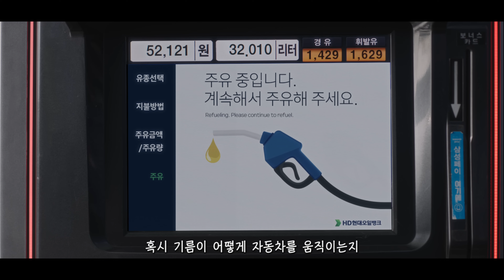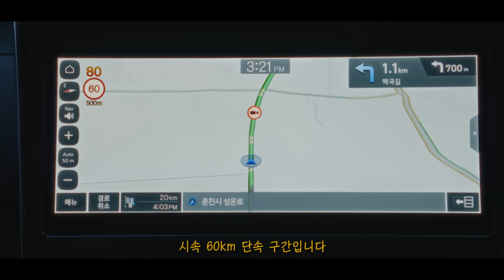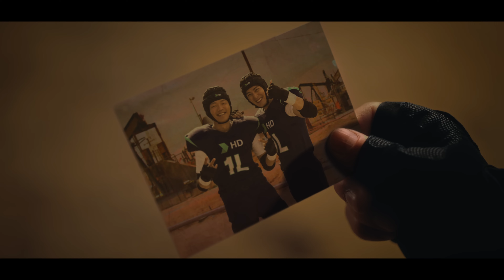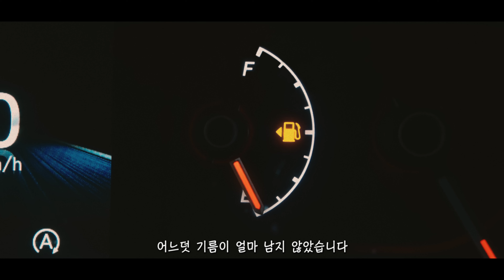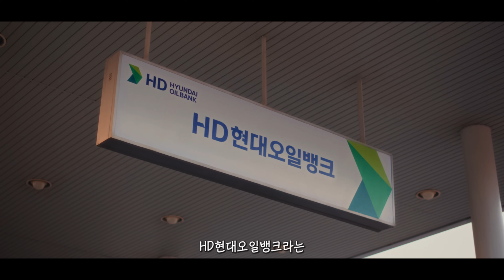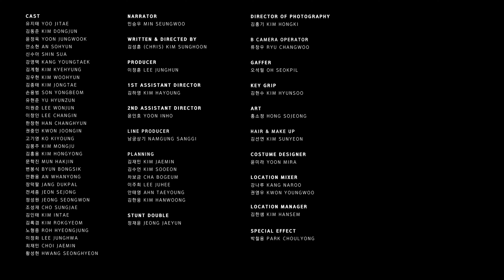김동준(KIM DONG JUN) HD현대오일뱅크 '오일전사 (OIL WARRIOR) : 1리터의 눈물과 기름' REPLAY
🎬 김동준(KIM DONG JUN) HD현대오일뱅크 '오일전사 (OIL WARRIOR) : 1리터의 눈물과 기름'

🌿 김동준 공식 유튜브 '👍 좋아요'와 '✔구독'을 '클릭'해주세요.
      キム·ドンジュン公式YouTube ’👍いいね’ と ’✔購読’ をクリックしてください。

🚨 모든 영상의 풀 버전은 '김동준 공식 유튜브'에서만 봐주세요.
       다른 채널로 영상을 공유하시는 경우,
      '영상의 URL' 또는 '김동준 공식 유튜브'의 출처를 표기해주세요.

      Check full version of video only on 'KIMDONGJUN Official Youtube'.
      When you share in forms of video,
      please reveals the ‘URL of the video’ or ‘KIMDONGJUN Official YouTube’.

     すべての映像のフルバージョンは、
      ’キム·ドンジュン公式YouTube’でのみご覧いただけます。
      他のチャンネルで映像を共有する場合、
      ‘映像のURL‘または’キム·ドンジュン公式YouTube’と表記してください。

🚨 영상 및 아티스트와 관련없는 댓글, 욕설, 인물 비하 등은 동의없이 삭제합니다.
      All comments not related to the uploaded video
      or the artist will be removed without prior notice.
      公式チャンネルの映像及びアーティストと関係のないコメント、
      悪意あるコメント、 誹謗中傷等は同意なく削除いたします。

🌿 아티스트 '김동준' 응원해주시는 여러분들께 감사드립니다.
      Thank you for your love and support for KIM DONG JUN.
      ‘キムドンジュン’を応援してくださるファンの皆様に感謝致します。

📌 FIRST SOLO ALBUM '스물아홉 그 즈음에..(Alone)'

📌 Connect with  KIM DONG JUN

📌 FAN LETTER ADDRESS
　 ::: 06113, 34, Hakdong-ro 20-gil, Gangnam-gu, Seoul